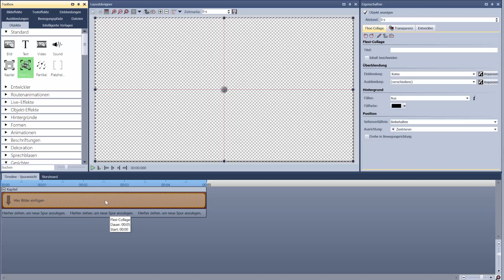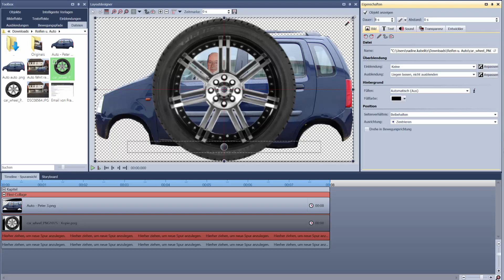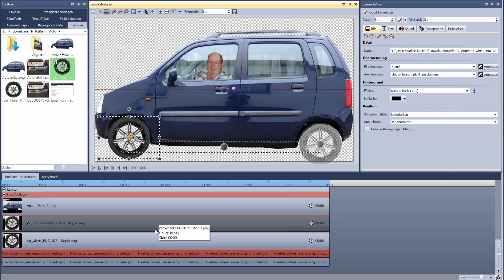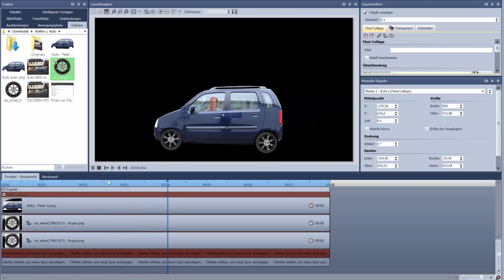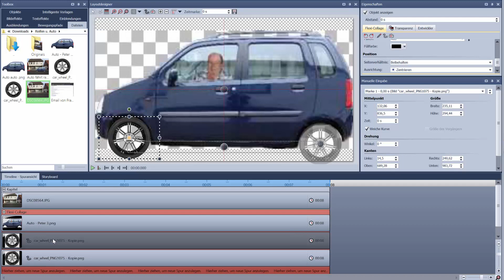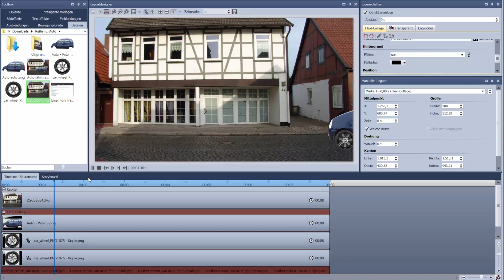AquaSoft DiaShow 9: Beispiel für Flexi-Collage (Auto mit Reifen animieren)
Mit der AquaSoft DiaShow kannst du Videos erstellen und aus deinen Fotos eigene Filme mit Text und Musik machen.